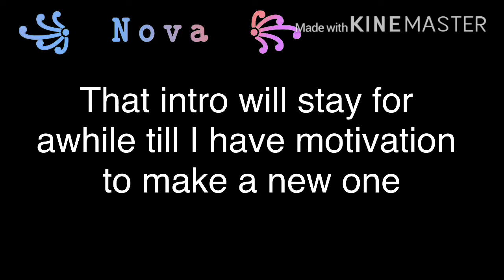ITS TIME TO STOP (read desc)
So I got comment with one of those inappropriate profile picture and as it says in the video since I put the comment their they said “I’m alone” it’s scared me and traumatized me so I made this video but dude their probably older then me (cough I’m cough 13 cough) ;-;